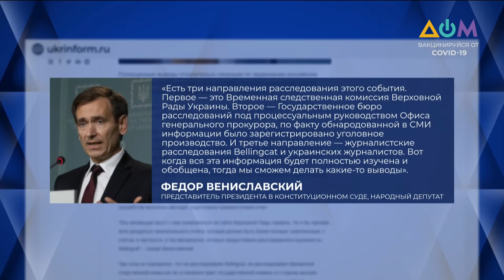Украина – МВФ. Атаки РФ. Дело "вагнеровцев"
"УКРАИНА НА САМОМ ДЕЛЕ" с Аленой Черновол.
Угроза нападения РФ. Пойдет ли Кремль на такой шаг?
"Вагнергейт": должен ли комитет рассмотреть опубликованные журналистами материалы
Новый транш и Stand-by до лета. Чего ждать Украине после продления программы МВФ?
Новые переговоры Байдена и Путина. Украинский вопрос – на повестке
Об этом и не только говорим с гостями эфира:
Александром Завитневичем, председателем комитета ВРУ по вопросам национальной безопасности, обороны и разведки;
Борисом Тизенгаузеном, политологом и экспертом по управлению репутацией;
Олегом Устенко, советником президента Украины по экономическим вопросам;
Владимиром Дубовиком, директором Центра международных исследований;

00:00 Смотрите в выпуске:
01:02 Угроза нападения РФ
26:03 Расследование о "вагнеровцах"
55:15 Украина – МВФ
01:06:55 Переговоры Байдена и Путина